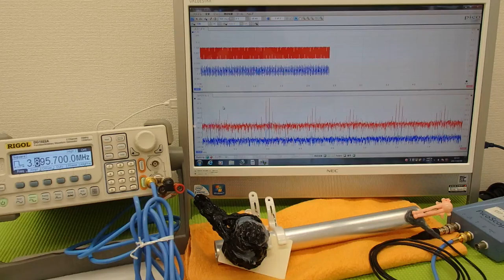表面弾性波を利用した、超音波制御技術 Ultrasonic experiment